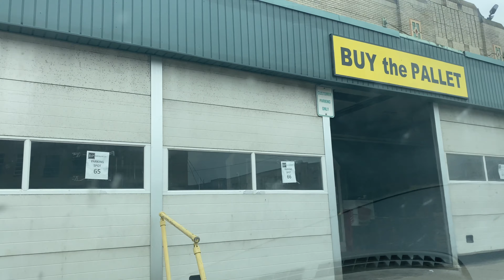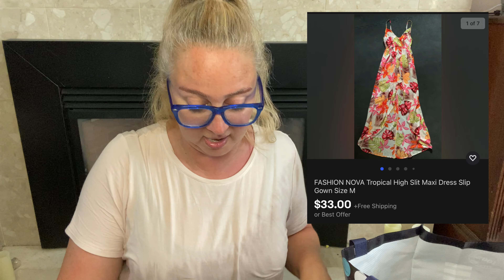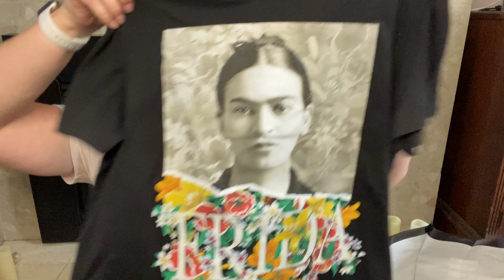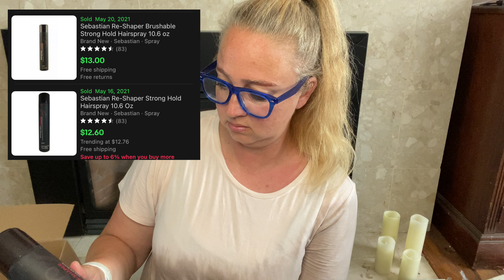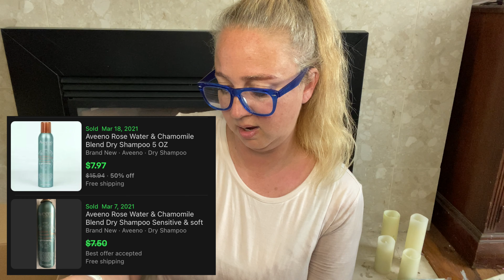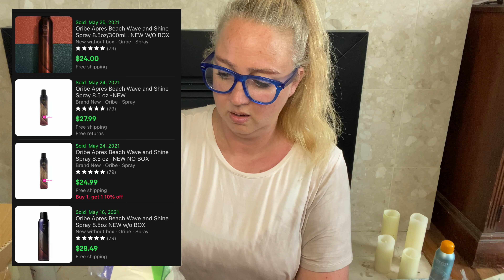Reseller Vlog || Sourcing So Much Stuff For eBay!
Hi guys! Today I'm showing you a day in the life reseller vlog and I sourced so much stuff to resell on eBay for a profit! I won a liquidation auction of HBA products and I went thrifting!

Arkscan 2054A Thermal Printer
4x6 Shipping Labels for Thermal Printer
Poly Bags with Suffocation Warning
Padded Bubble Mailers for Video Games/DVDs
Blue Poly Bags
Digital Kitchen Scale
Digipower Streamer 112 LED Video Light
Avery 30 Up Labels for Amazon product labeling
Black Shrink Wrap

Canva (my favorite photo editing software - super user-friendly and what I use for all of my thumbnails on YouTube)

Here’s the link for the free Priority Mail boxes from USPS